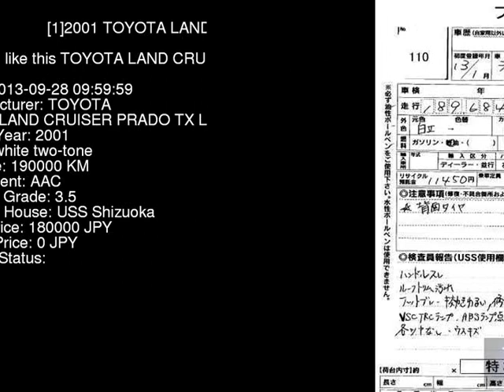2001 TOYOTA LAND CRUISER PRADO TX_LTD KDJ95W - Japanese Used Car For Sale Japan Auction Import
2001 TOYOTA LAND CRUISER PRADO TX_LTD KDJ95W - Japanese Used Car For Sale Japan Auction Import KDJ95W,TOYOTA,LAND_CRUISER_PRADO,TX_LTD,USS Shizuoka,jdmvip,vip,jdm,cars,japan,jdmvip.com,japanesecars,usedcars Japanese Used JDM Car For Sale At Auction in Japan for Import